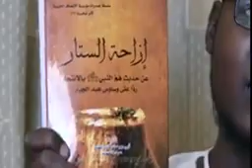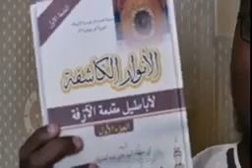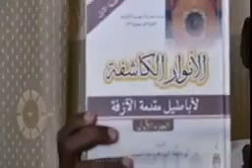KALLI GARGADIN DA AKA TURAWA ABDUL JABBAR